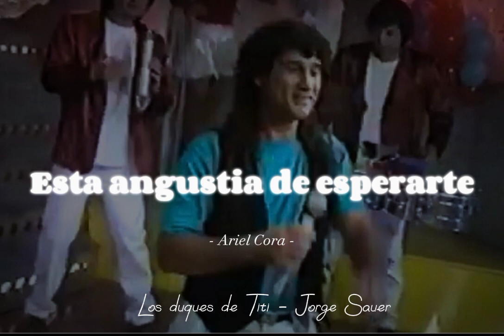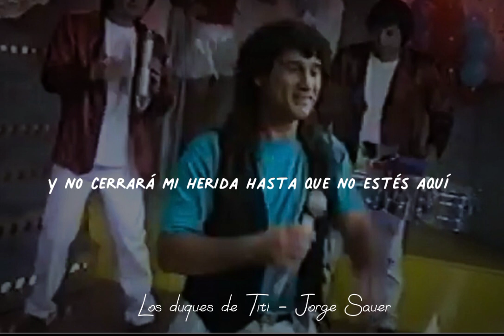Esta angustia de esperarte - Los duques de Titi